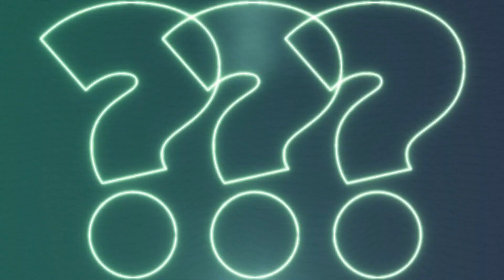Free returns could end soon as retailers brace for holiday shopping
The holiday shopping season is days away from kicking off into full gear but soon many customers could see a charge for returning purchases.